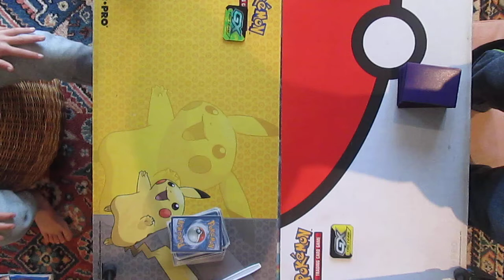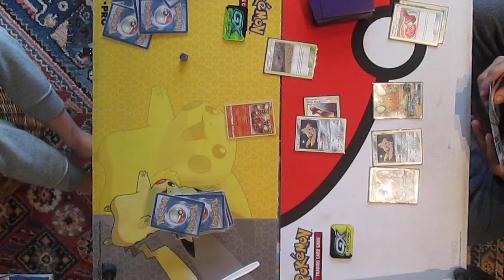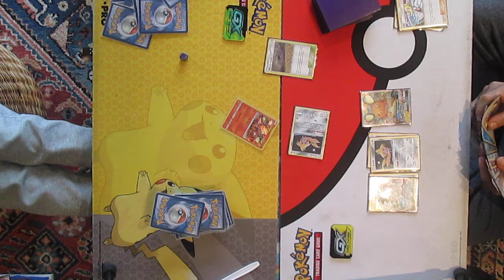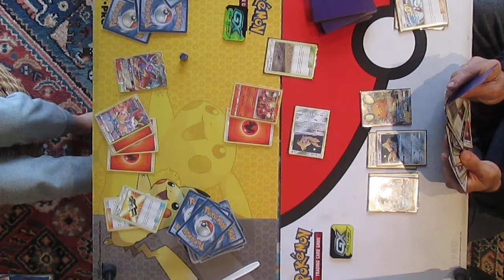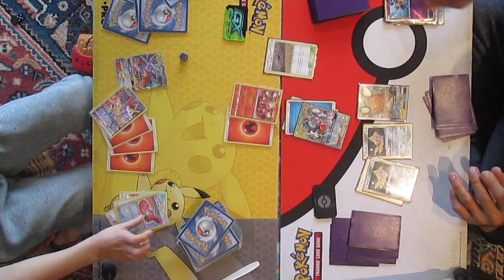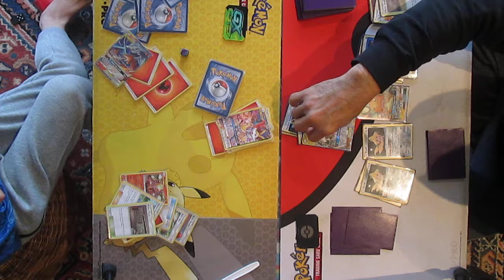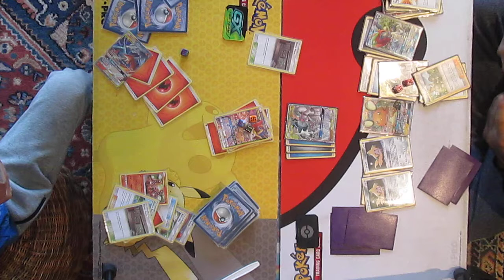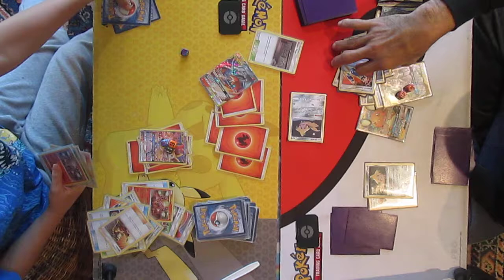Green's Charizard Braixen vs ADP Pokemon tcg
Ster plays his new Green's Charizard Braixen vs The Old Man's ADP.